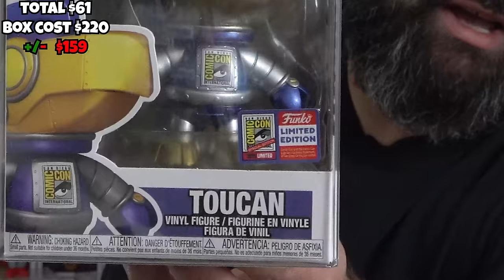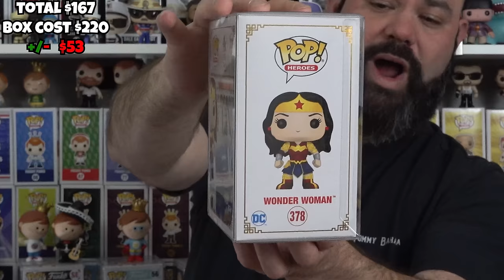$220 SDCC 2021 Funko Pop Mystery Box! So Many Con Stickers!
Beardofpop Purchased a Custom $220 Funko Pop Mystery box from
San Diego Comic-Con 2021, WHat Special Edition Convention Pops and goodies, did I Get?

WHATNOT!

eBay Seller information
allthingsmhenry (1727 )
100% Positive feedback

Hi, My Name is Adam, and I am The BeardofPOP! And want to thank you for dropping by today if you enjoy videos of funko pop mystery box unboxings From eBay, Gamestop, Amazon, woot, Etsy & more! Or you want couples funko pop mystery box unboxings or funko mystery box duels; you are in the right place! funko soda, funko pop news, funko shop exclusives, Funko Pop Hunts, Funko Pop collections, and all other types of toys and collectibles. funko news funko pop giveaway funko pop haul Let's navigate this world of collectibles together to become top pops, and we may also show comics and sports cards.

Send Some Mail?
BeardofPOP!
12340 W. Highway 42

NEW PIN! With Chance of chase! Buy 4 Get a Chase!

BeardofPOP! Weekly Contest Rules.
1. Eligibility
BeardofPOP! (the Contest) is open to legal residents of the fifty (50) United who are at least eighteen (18) years old at the time of entry. The Contest is subject to federal, state, and local laws and regulations.

2. Prize Drawing
The Beard of POP will select winners in a random comment picker drawing from all eligible comments received. The odds of being selected depend on the number of comments received.